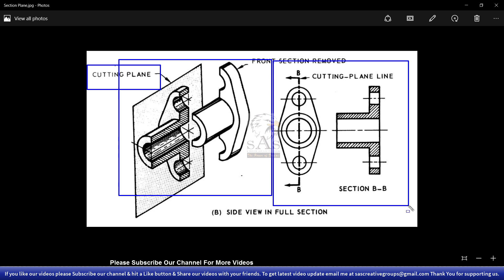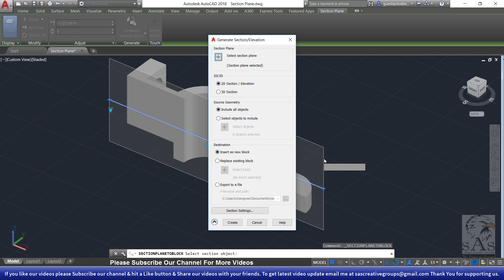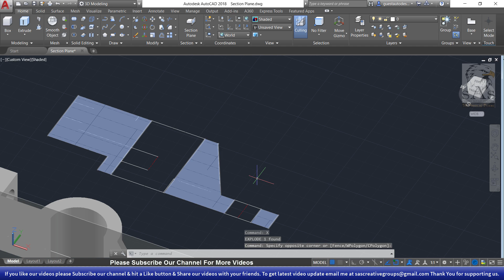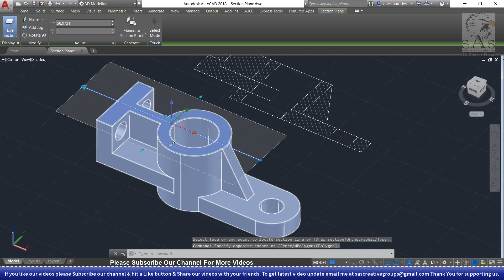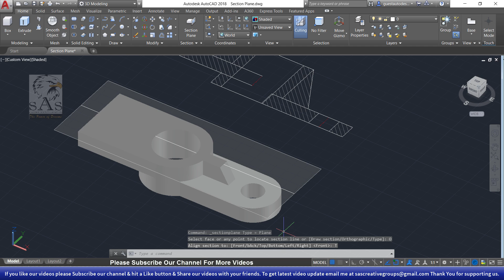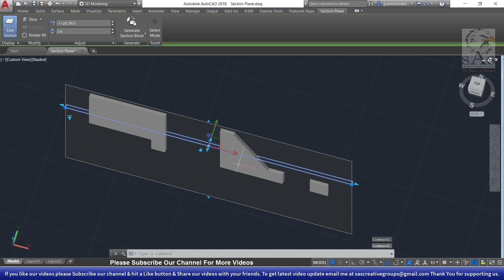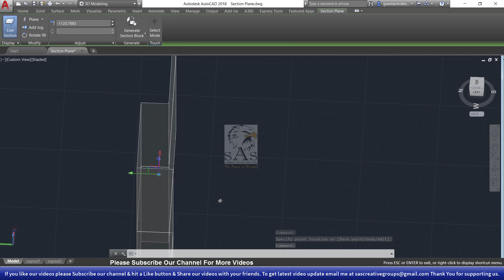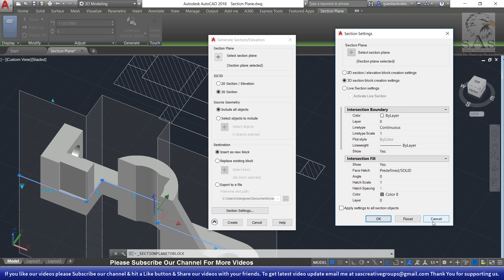Autocad 3D Tutorial 63: How to use Section Plane Command in Autocad 3D?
Hello Friends ...Welcome to SAS Creative Group. Today I am going to teach you “How to use Section Plane Command in Autocad 3D” in Hindi.

In this Video, we will cover these topics:
• How to use Section Plane command in Autocad 3D?
• How to use Live Section Command in Autocad 3D?
• How to create or generate 2d Section Plane in Autocad 3D?
• How to create or generate 3d Section Plane in Autocad 3D?
• How to use Draw Section command in Autocad 3D?
• How to use Orthographic Section command in Autocad 3D?
• How to use Section Plane Types in Autocad 3D?
• How to use Plane Section in Autocad 3D?
• How to use Slice Section Plane in Autocad 3D?
• How to use Boundary Section Plane in Autocad 3D?
• How to use Volume Section Plane in Autocad 3D?
• How to apply Hatch Pattern command on the section plane in Autocad 3D?
• How to change Section Plane Properties in Autocad 3D?
• With Examples.

1. Basic Introduction

2. Customize User Interface Editor

3. How to change Background Color | Crosshair Size & Color

4. How to Setup Units

5. How to Setup Drawing Limits

/sascreativegroup

Gmail Address:-
sascreativegroups